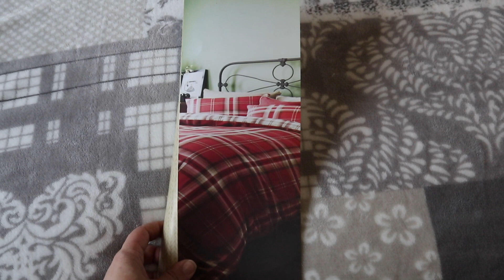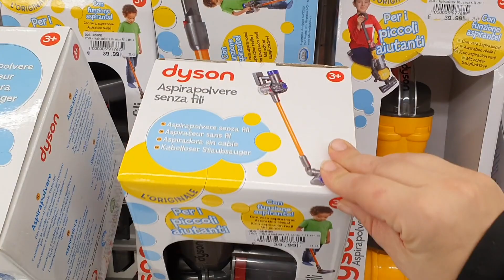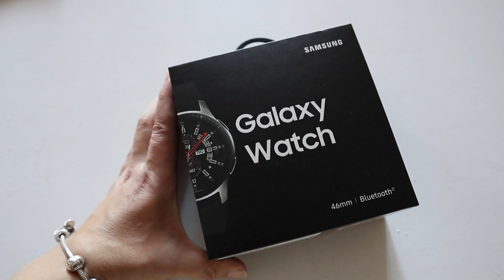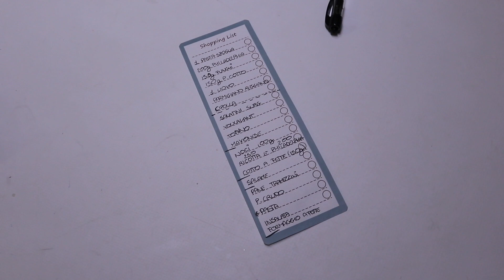Natale alle porte e torta "Maschio o femmina?" || Vlogmas dal 20 al 25 Dicembre 2019 || Kiraja85